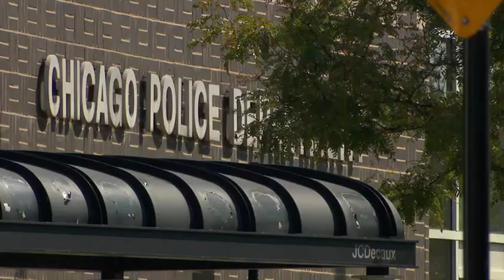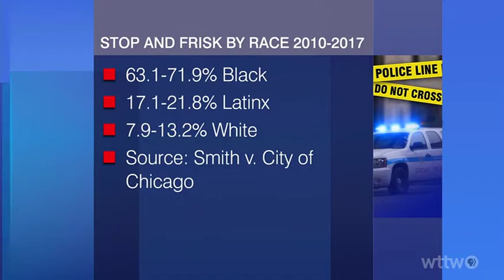Federal Court Certifies Cass Action Lawsuit Against CPD for its “Stop and Frisk” Practices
Chicago police misconduct attorney Antonio Romanucci of Romanucci & Blandin and Rashawn Lindsey, one of the plaintiffs in a class action lawsuit against the City of Chicago and the Chicago Police Department (CPD) for its widespread stop and frisk practices, join WTTW Chicago to discuss the recent certification of the class action.  At an August 31, 2021 hearing related to the case Smith vs. City of Chicago, Federal District Court Judge Andrea R. Woods orally ruled that Plaintiffs’ motion for class certification for injunctive relief for their Fourth Amendment claims was granted. Plaintiffs allege that the CPD had a longstanding dragnet practice of stopping and frisking young and middle-aged Black and Hispanic residents, predominantly men, within certain neighborhoods without any lawful justification – which is clearly unconstitutional. The landmark case is the first one to confront stop and frisk in Chicago and Attorney Romanucci estimates that more than 2 million people might be eligible to join the class action lawsuit.